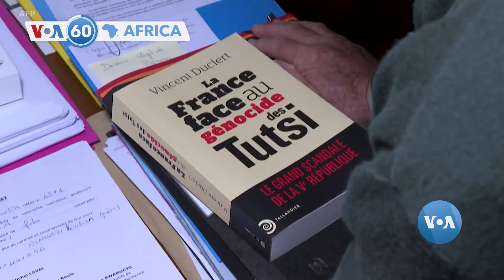Abanyeshuli bo mu Bufaransa Barifatanya n'Abanyarwanda Kwitegura Kwibuka 30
Abanyeshuli bo mu majyaruguru y'Ubufaransa bifatanyije n'abanyarwanda babayo mu bikorwa bitandukanye mu gihe u Rwanda rwitegura kwinjira mu cyumweru cyo Kwibuka 30.
Ijwi ry’Amerika (VOA) ni cyo kigo cy’Itangazamakuru mpuzamahanga kinini cya Leta zunze ubumwe z’Amerika. Gitangaza amakuru mu ndimi zirenga 40 ku bantu bagera kuri miliyoni hafi kuri miliyoni 237. Ijwi ry’Amerika rikora amakuru n’ibiganiro byo kuri internet, televiziyo na radiyo. Biroroshye kugera ku makuru y’Ijwi ry’Amerika ukoresheje telefoni igendanwa no ku mbuga nkoranyambaga. Amakuru yayo kandi agera kubayumva hakoreshejwe satelite, ku mirongo ya FM, n’imirongo migufi ya SW, kandi amakuru yayo akwirakwizwa ku yandi masitasiyo ya radiyo agera ku 3,000 dufatanya.

Kuva muri 1942, Ijwi ry’Amerika ryiyemeje gutanga amakuru acukumbuye kandi yizewe kubayumva. Mu gihe cy’intambara ya kabiri y’isi, intambara y’ubutita, mu ntambara yo kurwanya iterabwoba ku isi hose, no mu rugamba rwo guharanira ubwisanzure hirya no hino ku isi muri iki gihe, Ijwi ry’Amerika rikomeza ritsimbaraye ku mahame y’itangazamakuru ryigenga.

Uko wakumva amakuru n’ibiganiro byacu.